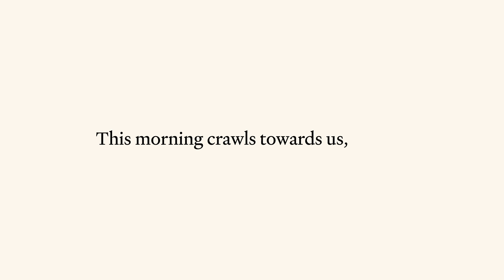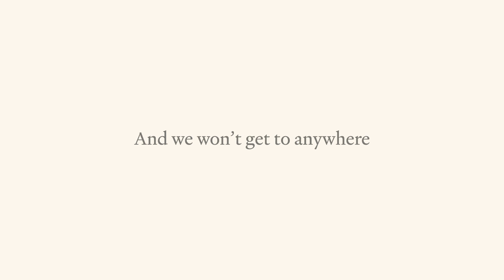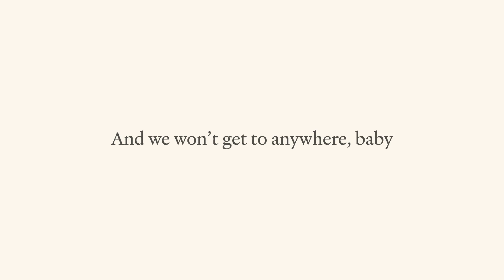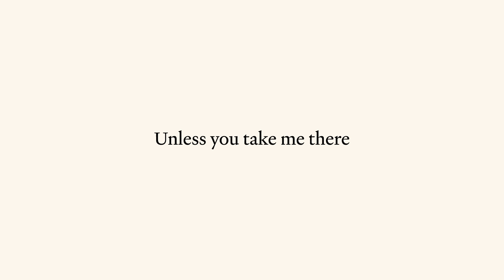Nick Cave & Warren Ellis - Albuquerque (Official Lyric Video)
Nick Cave and Warren Ellis - "Albuquerque" from Carnage

THIS MUCH I KNOW TO BE TRUE, the new feature film directed by Andrew Dominik, featuring Nick Cave & Warren Ellis, captures their exceptional creative relationship as they bring to life songs from albums Ghosteen and Carnage.